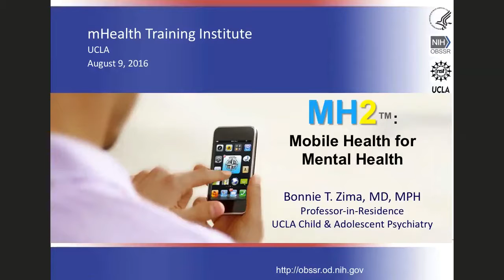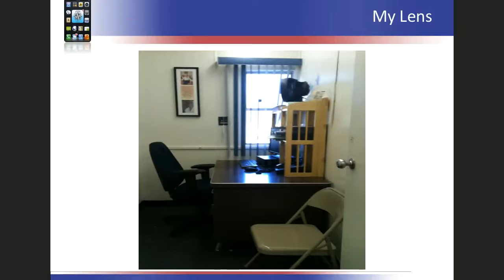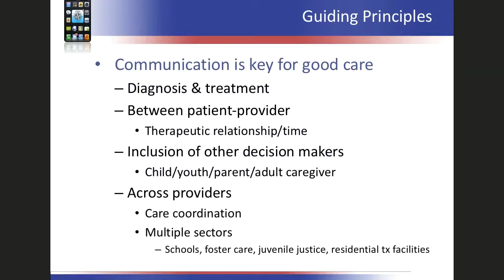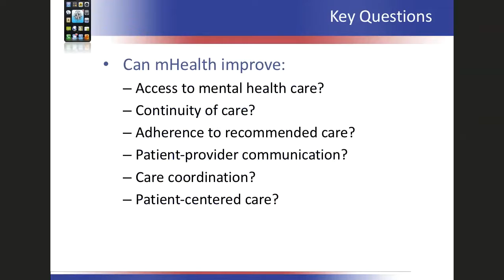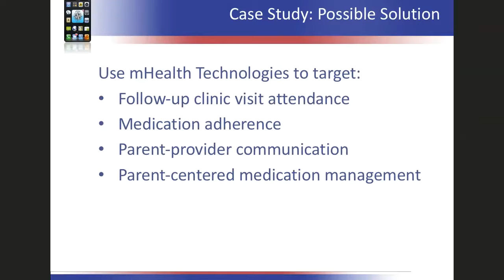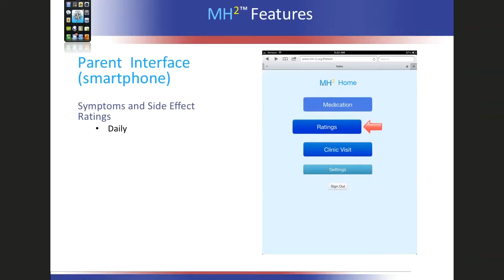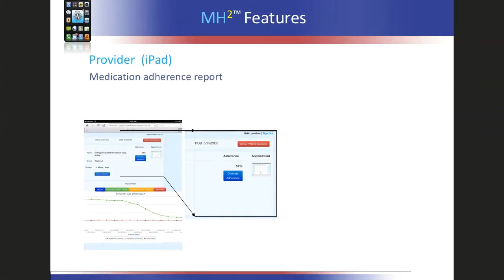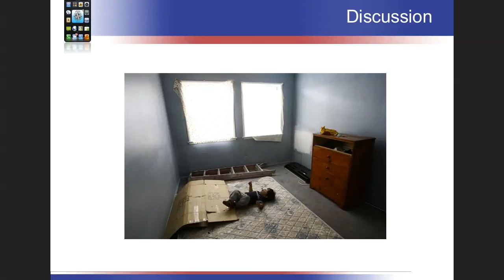Bonnie Zima — mHealth and Mental Health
Bonnie Zima of UCLA speaks to the mHealth Summer Training Institute, held August 8-12 at UCLA.